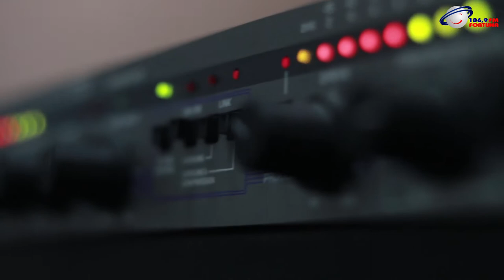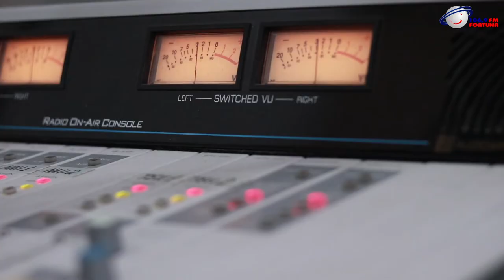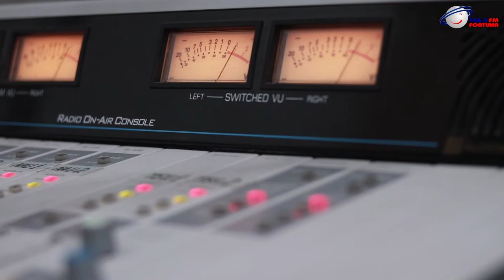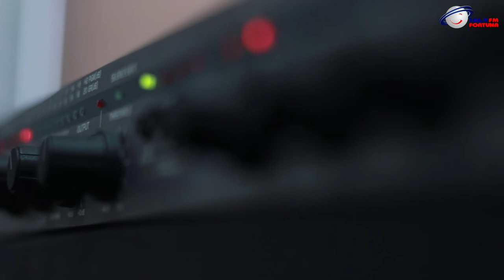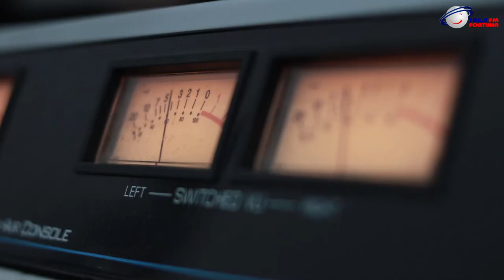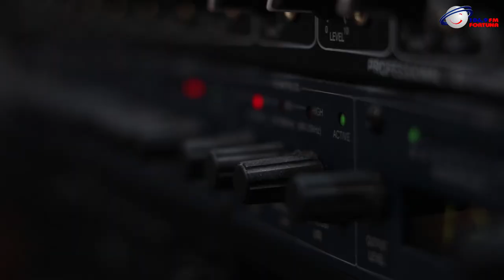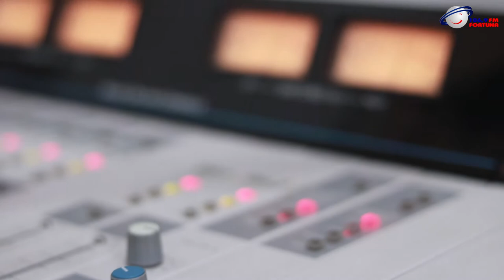Art FM - თამრიკო ჭოხონელიძე